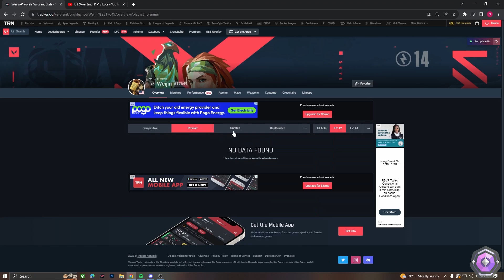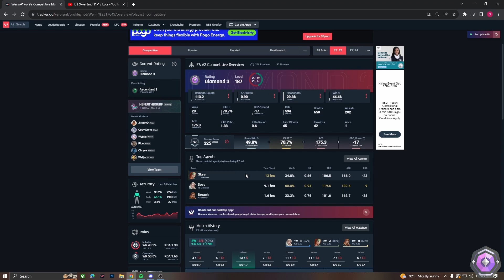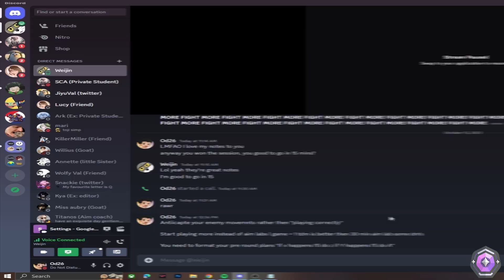What The SKYE Dog Doing???